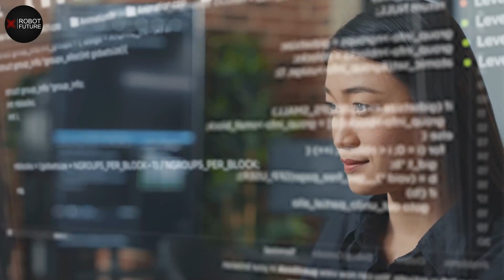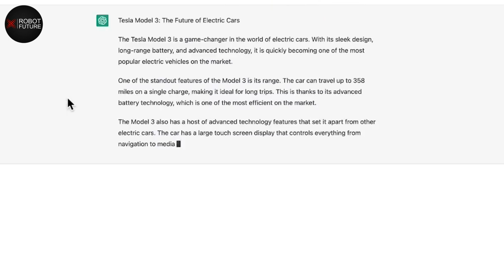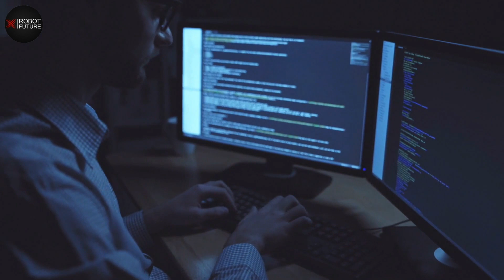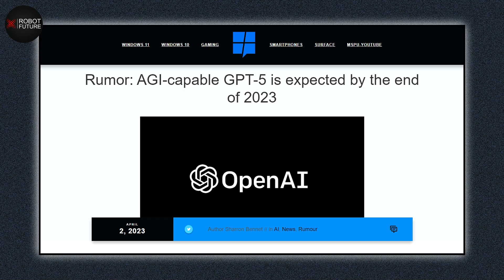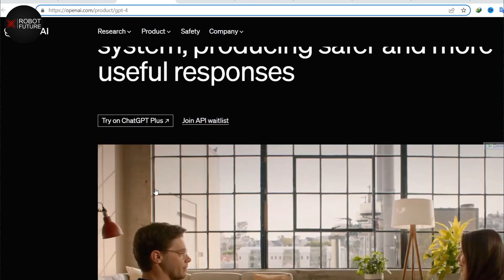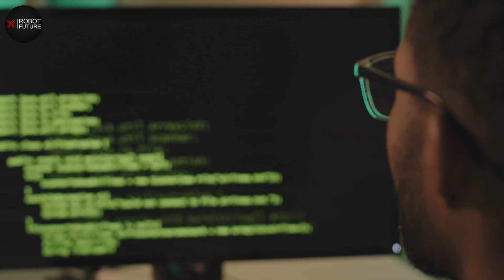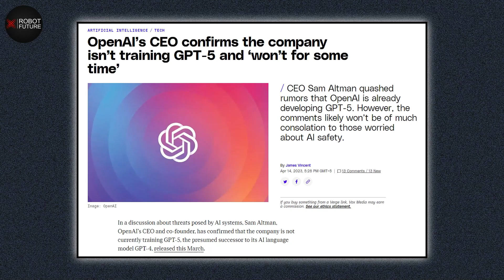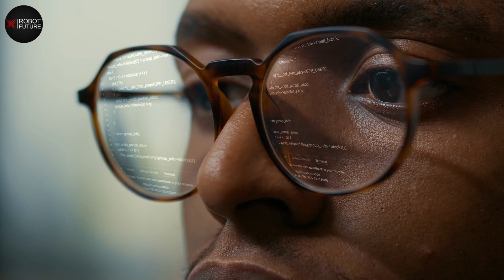This is Why GPT 5 Will Change The World